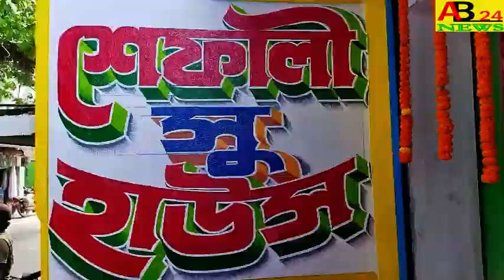পপুলার ফ্রন্ট অফ ইন্ডিয়ার উদ্যোগে।।৯ কিলোমিটার দৌড় প্রতিযোগিতা।।নওদা।।ab24news#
NINE KILOMETER RACE ORGANIZED BY POPULAR FRONT OF INDIA   পপুলার ফ্রন্ট অফ ইন্ডিয়ার উদ্যোগে।।৯ কিলোমিটার দৌড় প্রতিযোগিতা।।নওদা।।